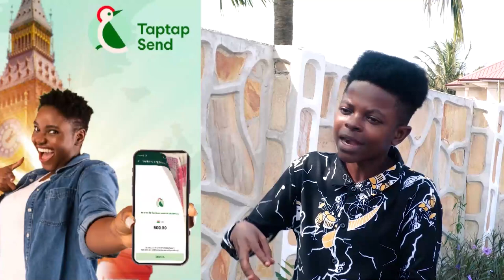Opambour F!res Yaw Sarpong's Wife for Disgracing the Family on Auntie Naa Show